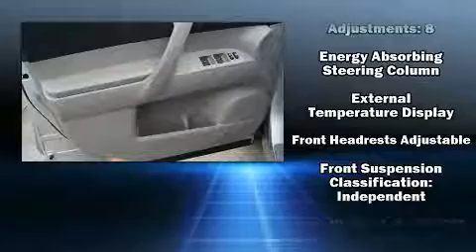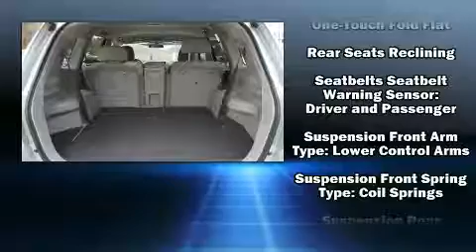2013 Toyota Highlander Plus in Houston, TX 77090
Gillman Acura
18002 Interstate 45 North

Get excited about the 2013 Toyota Highlander. It features a front-wheel-drive platform, an automatic transmission, and an efficient 4 cylinder engine. It's equipped with tons of terrific amenities, but it won't break your budget. Such as remote keyless entry, front and rear reading lights, a rear window wiper, adjustable headrests in all seating positions, front and rear air conditioning, heated door mirrors, cruise control, and power windows. Audio features include a CD player with MP3 capability, steering wheel mounted audio controls, and 6 speakers, providing excellent sound throughout the cabin. Passengers are protected by various safety and security features, including: dual front impact airbags with occupant sensing airbag, head curtain airbags, traction control, anti-whiplash front head restraints, ignition disabling, and 4 wheel disc brakes with ABS. Brake assist technology provides extra pressure when applying the brakes. It also arrives with a Carfax history report, indicating just one previous owner. Our knowledgeable sales staff is available to answer any questions that you might have. They'll work with you to find the right vehicle at a price you can afford. Please don't hesitate to give us a call.